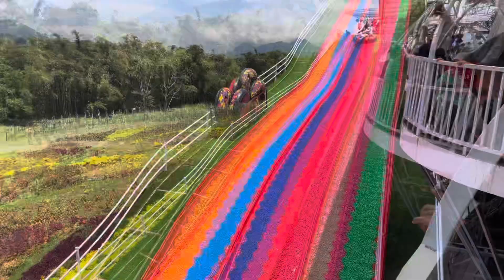Vlog Wisata Santera De Laponte, Batu Malang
Vlog Taman Bunga Santera De Laporte Batu, Malang